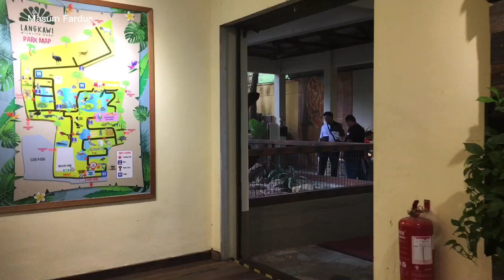Wildlife Park || ওয়াইল্ডলাইফ পার্ক || Langkawi Malaysia 🇲🇾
# Langkawi Wildlife Park

Experience close interaction with wild animals in a tropical rainforest ambience at Langkawi Wildlife Park, the first fully sheltered wildlife park in Asia. Come face to face with over 150 different animal species surrounded by Malaysia's unique flora. Relish the opportunity to get a closer encounter with the animals with the park's feeding programme. Watch animal feeding shows and an entertaining animal talk show.